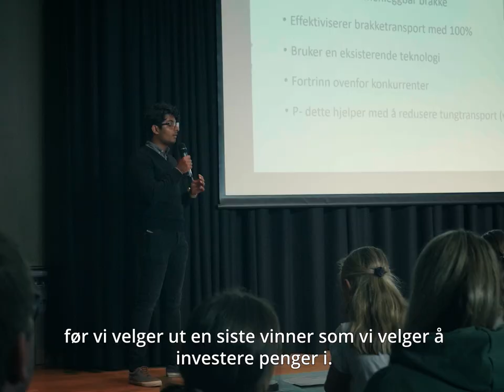Cramo Innovation Camp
Cramo satser på ungdommen! Se hvordan det gikk da vi arrangerte innovasjonscamp med Oslo Handelsgym. Her ble 150 flinke entreprenørspirer utfordret til å utvikle nye konsepter for fremtidens Cramo